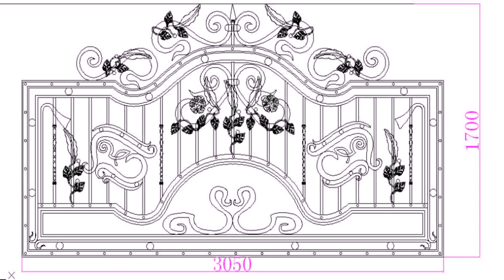Wooden Main Door Designs For Indian Homes